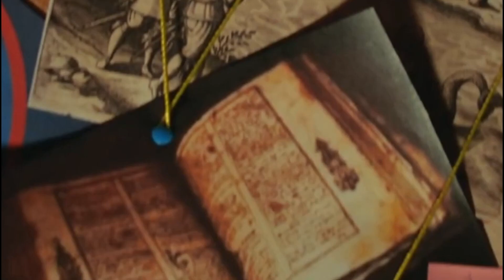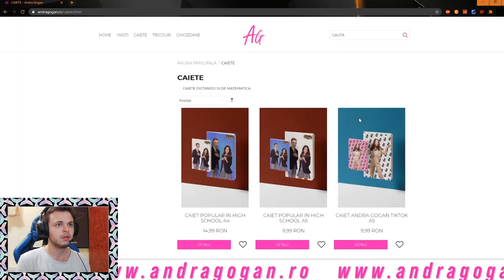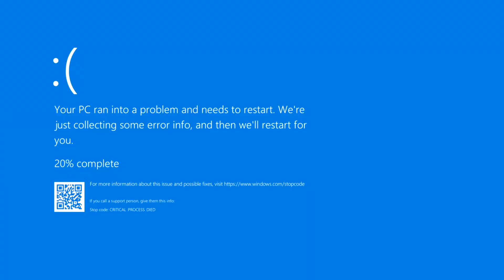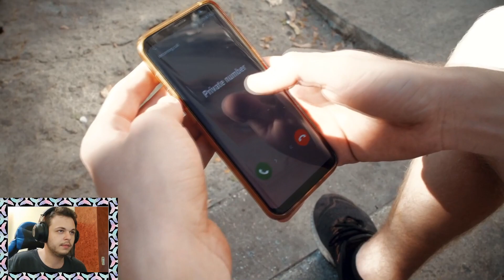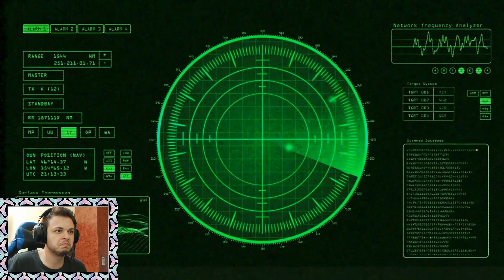Andra Gogan - Sirenele si Anonymus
Va multumesc pentru vizionare si va mai astepti cu noi productii in viitor.
Astept cu nerabdare urmatoarele episoade din Sirenele, pentru ca imi doresc enorm sa vad ce se mai poate intampla in cadrul unei perle de pe YouTube Romania.
Va multumesc si va mai astept !
PS: Daca sunteti interesati de gaming puteti accesa alte video-uri de pe canalul meu !
Love ya !
BT32 out !